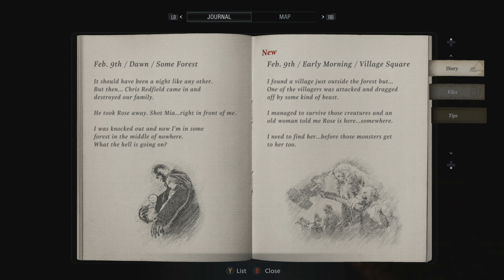Resident Evil Village | Walkthrough Gameplay | Part 1 4K RTX 3080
New Gamplay 2022 !
Resident Evil 8 Village Walkthrough Part 1 and until the last part will include the full Resident Evil 8 Village Gameplay on PC. This Resident Evil 8 Village Gameplay is recorded in 4K 60FPS on PC and will include the full game ending